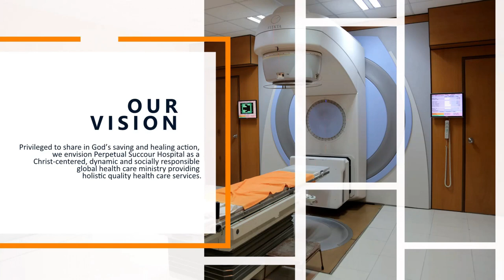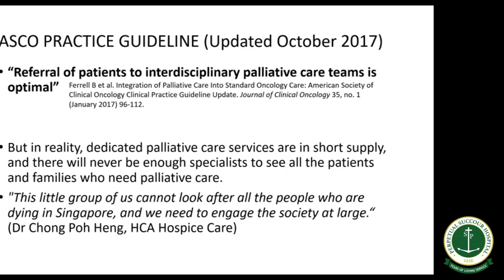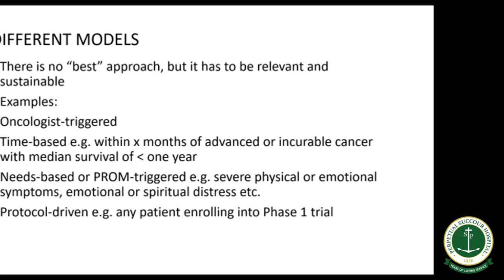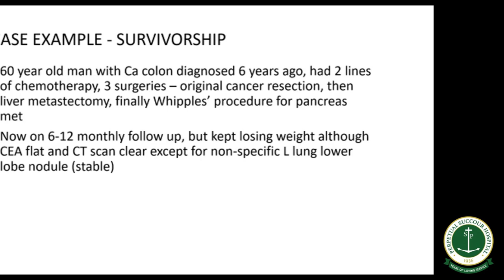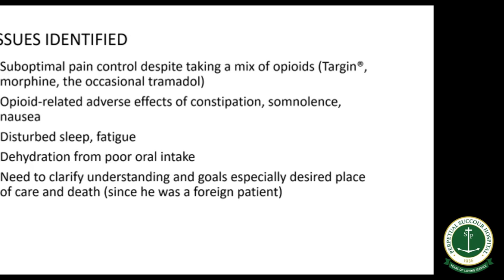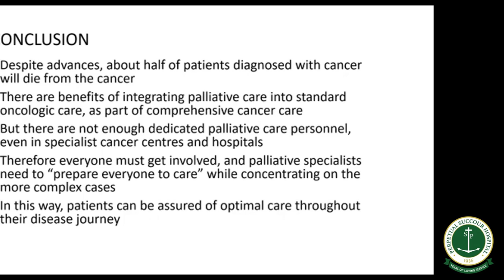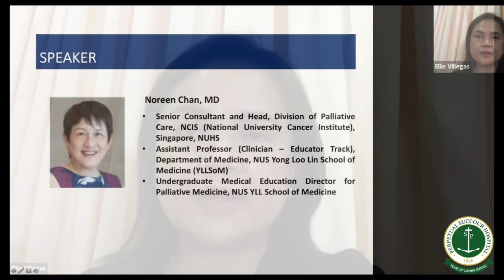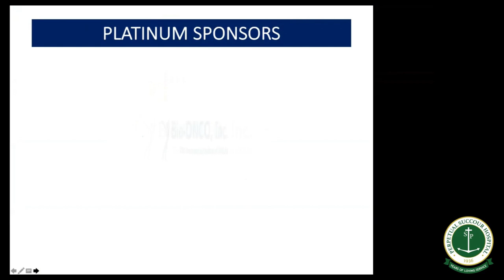Early Palliative Care for Advanced Cancer: When and How?